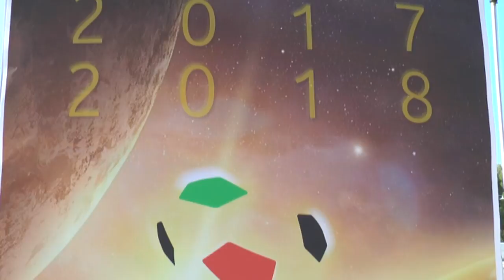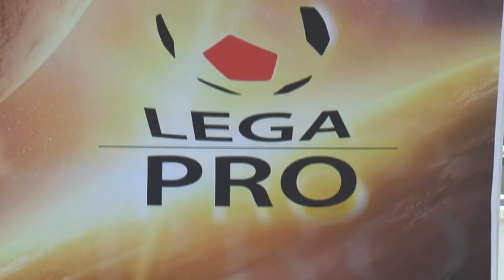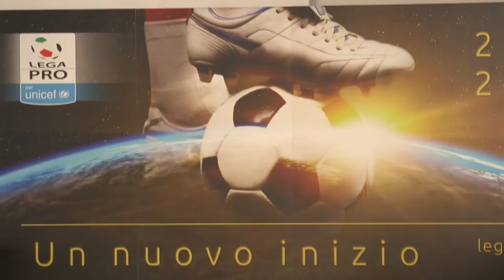Gravina: "La Serie B esce distrutta per superficialità"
Ieri sera, nel corso delle trasmissione Replay, condotta da Enrico Rocchi, è intervenuto telefonicamente il presidente della Lega Pro Gabriele Gravina che, sollecitato sul caso ripescaggi e sulla decisione del collegio di Garanzia del Coni ha commentato parlando di una vicenda segnata da grande superficialità